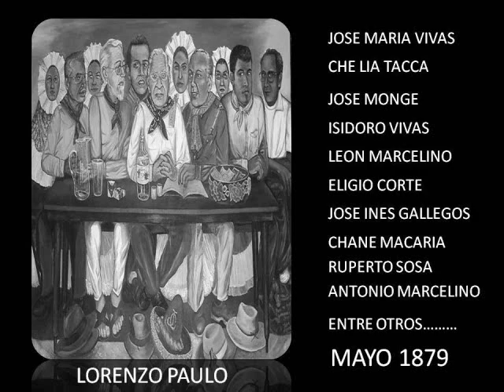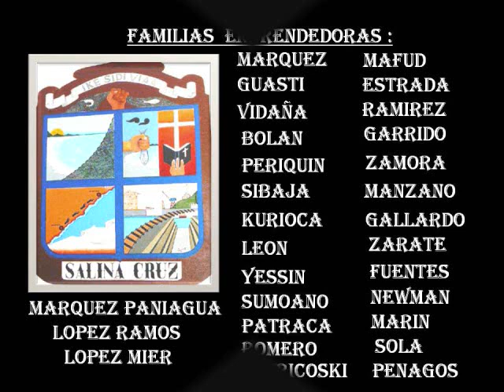FOTOS ANTIGUAS DE SALINA CRUZ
PARA MIS HERMANOS Y AMIGOS DE SALINA CRUZ CON MI ADMIRACION Y CARIÑO , UN LUGAR DONDE VIVI MI INFANCIA Y GRATOS RECUERDOS ...ESPERO LES GUSTE